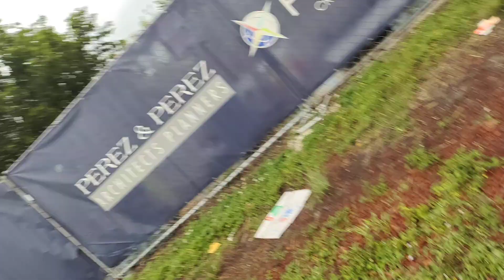Rainy days at Miami Florida (1)